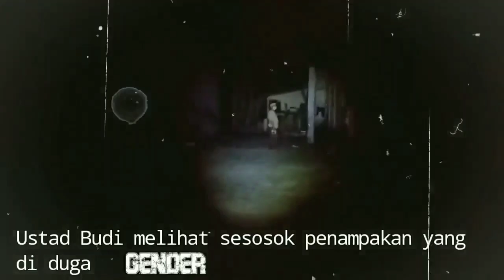RAUNGAN KEMARAHAN GENDERUWO !!! - UJI NYALI GUDANG TUA TERBENGKALAI PART 2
❗️❗️Disarankan agar menonton dengan menggunakan Headset/Earphone agar Suasana yang kita rasakan saat sedang melakukan Investigasi dapat juga kalian semua rasakan❗️❗️

✨Terimakasih untuk kalian yang telah menonton video ini, karena secara tidak langsung kalian telah membantu channel ini untuk lebih berkembang.✨